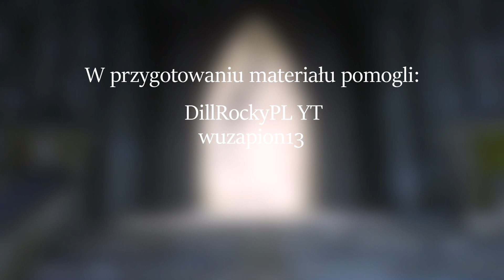Czy Wiedźmin 3 ma tak naprawdę tylko jedno zakończenie!?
Jeśli film się podobał nie zapomnij o ocenie :)
Masz pytanie? Pisz śmiało na pewno odpowiem

Muzyka pochodzi z gry Wiedźmin 3: Dziki Gon. Kompozytorami OST z gry są Marcin Przybyłowicz, Mikołaj Stroiński oraz Adam Skorupa.
                                          👌WAŻNE INFO👌
Zachęcam do zostawienia łapki pod filmem oraz swojej sugestii lub przemyśleń w komentarzach ,ponieważ to motywuje do dalszej pracy :)